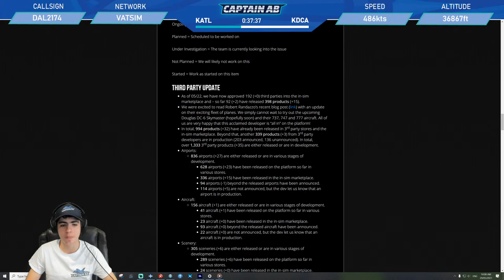MSFS 2020 LIVE | KDCA Drzewiecki Design Scenery | VATSIM | A20N | Atlanta - Washington DC - New York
In this stream we fly from Atlanta to Washington DC National Airport with stunning payware Drezewiecki Design scenery. We then head further north to New York City and JFK airport on the VATSIM network flying the FlyByWire A32NX mod in Microsoft Flight Simulator.

Want to see the addons I recommend for MSFS 2020 and how to install them?

New to the channel? Welcome aboard! Also smash that thumbs up button if you enjoyed this video!

X-Plane 11 Addons: Active Sky XP, XPRealistic V2, Ortho4XP, VStates, Better Pushback, Scenery Enhancements

MSFS 2020 Addons: FlyByWire A32NX Mod, Livery Megapack, SaltySimulations B747, Project Mega Pack A330